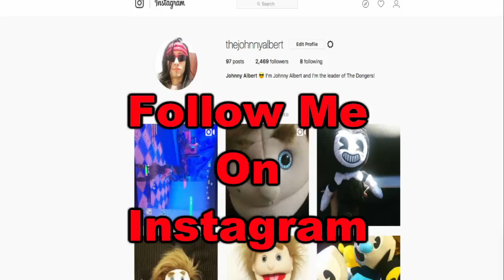FNAF Plush - The 6th Night!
Scrap Baby appears!!! FNAF 6 Plush - The 6th Night. In this new episode of FNAF 6 Plush, Toy Freddy. Scrap Baby wants her ice cream which Freddy quickly does but Foxy comes and takes his ice cream. Scrap baby eventually meets her equal which is Chica.
Enjoy FNAF 6 Plush - The 6th Night